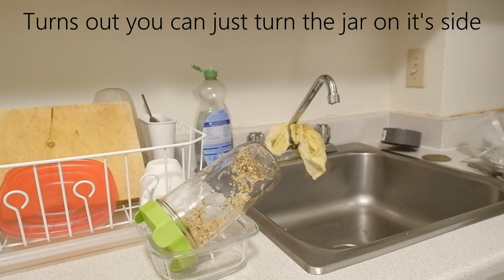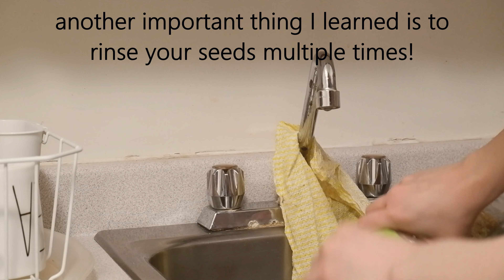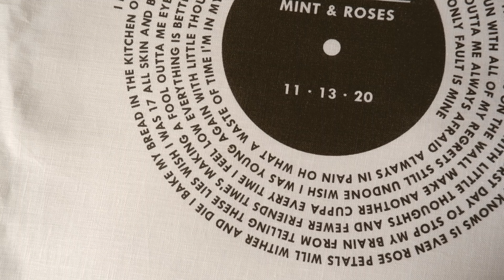Self Care in Sage Green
Everything seemed to be green this week! Aside from Valentine's day but that was just too good not to share with you.